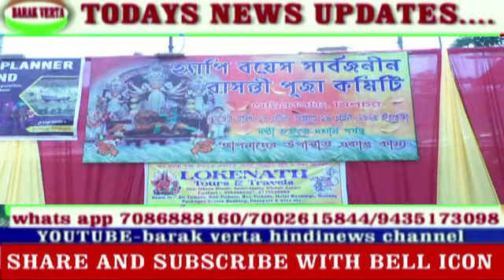HAPPY BOYS BASANTI PUJA